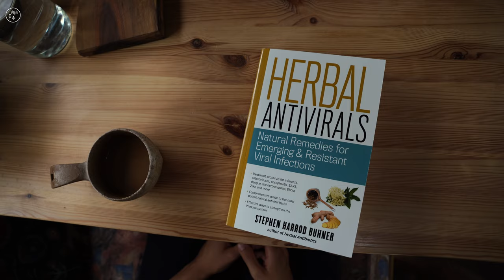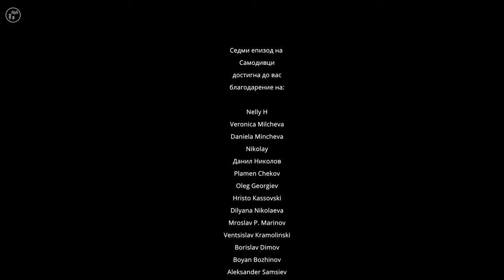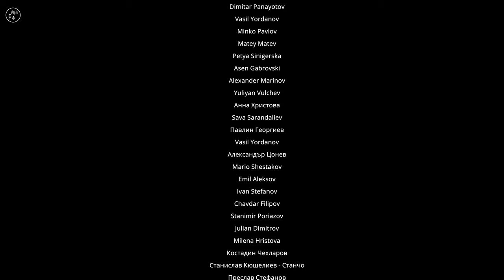#7 Самодивци / За храната ни и сапуните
Здравейте! Тук сме отново, след пауза, по-дълга от желаното. Колкото и да ми се иска да публикувам по-често, все не ми се отдава. Надявам се някой ден правенето на филми да е основната ми дейност, но дотогава животът си има други приоритети.
В този кратък епизод се опитвам да отговоря на някои от основните въпроси, които ни задавате, а именно с какво се храним и как приготвяме храната си в кемпера на село. Освен това показваме и как Надя прави нейните прекрасни сапуни. Скоро ще има повече снимки и информация за тези сапуни в Инстаграм тук:

✩ Страхотна книга за здравословно хранене

Поздрави и до скоро! :)